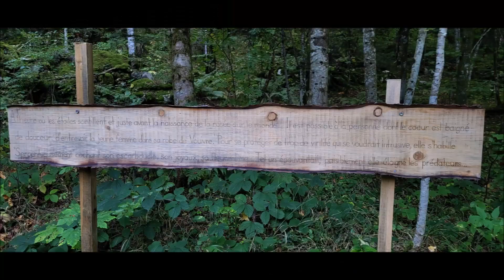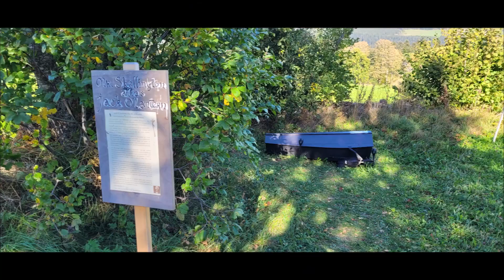Chasse-moineaux & attrape-nigauds ( Suisse )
Salut à toutes et tous, si vous avez loupé les épouvantails en voyage , les voici tous en image . Une première pour moi , très belle balade d'environ 4,5 km avec le soleil, entre forêts et pâturages, un joli voyage ...
pour tout renseignement et info ici le lien
 Bien sur en direct c'est mieux !
Merci de votre visite bon voyage et @+